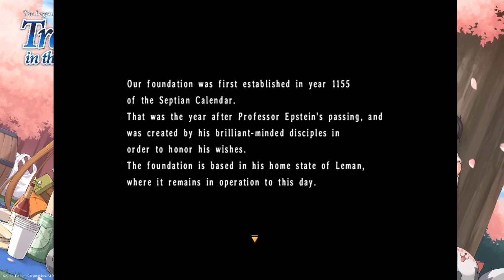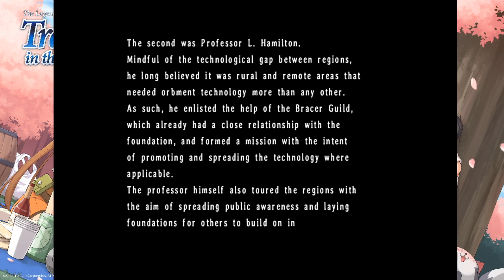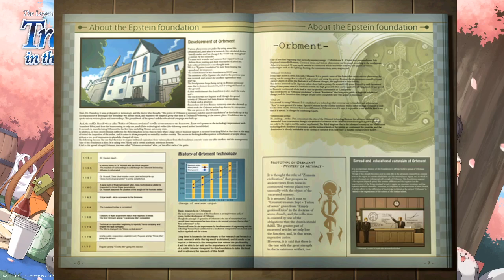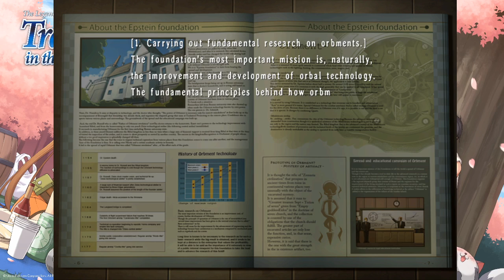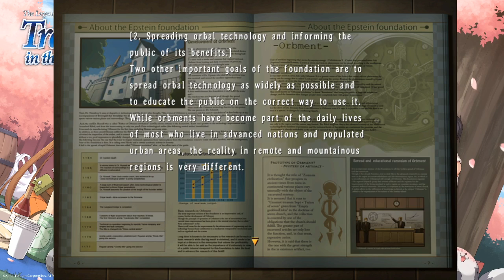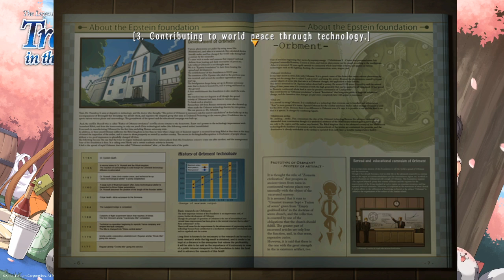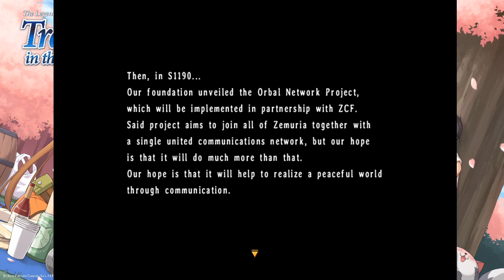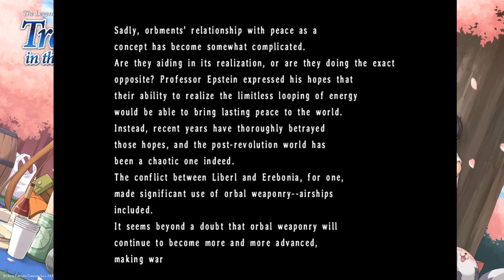The Legend of Heroes: Trails in the Sky the 3rd Part 24: Luminous Labyrinth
We dive deeper into Phantasma as we reach a maze of light with powerful enemies and an unexpected familiar face!